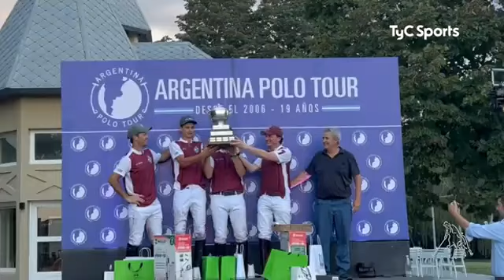Kazak Campeón del Argentina Polo Tour - Centauros